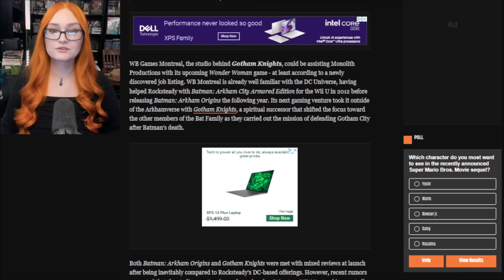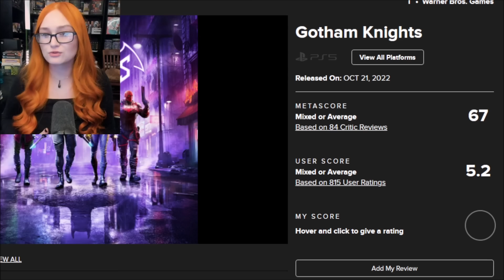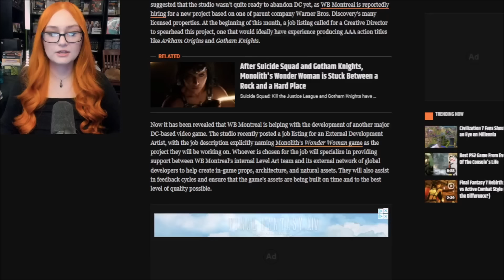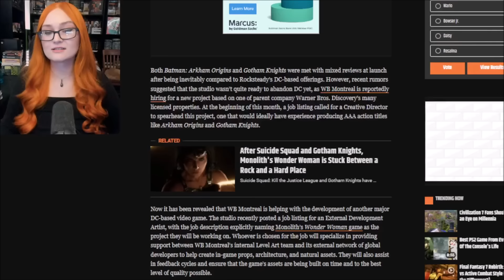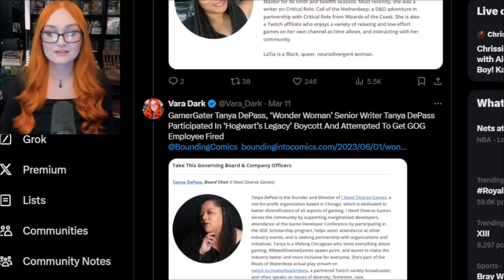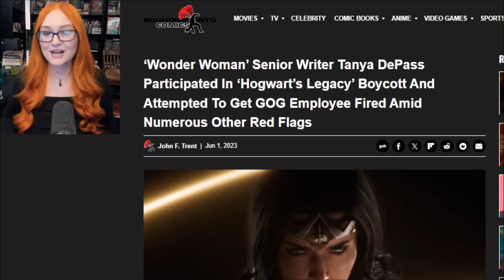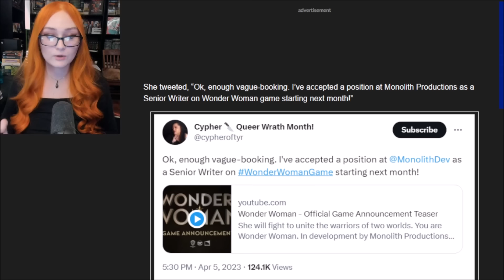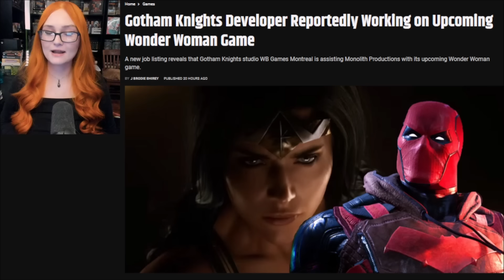Wonder Woman Game The Next Suicide Squad KTJL? Activist Writer, Gotham Knights Devs & Sweet Baby!?